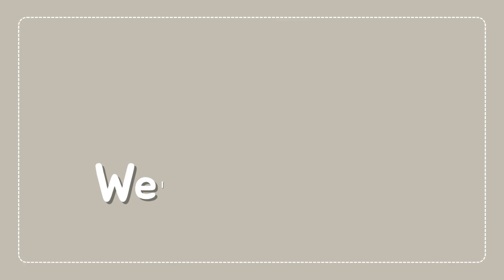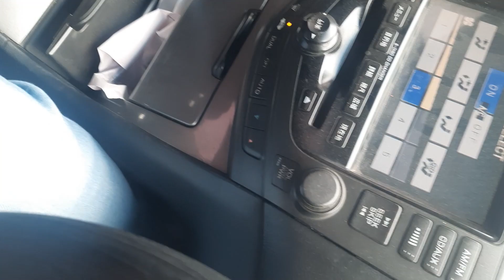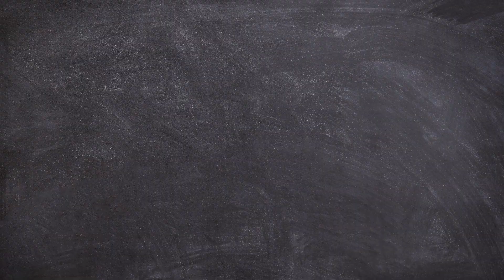Baba Phir Parishan | Zaviyar hua bemar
Step into a world of emotions with our latest video, "Baba Phir Parishan | Zaviyar Hua Bemar?" This episode takes you on an emotional roller-coaster as we unravel the challenges that Baba faces once again. Just when life seemed settled, an unexpected twist hits as Zaviyar's health takes a sudden downturn, throwing everything into uncertainty.

In this gripping narrative, we capture the essence of the struggles, the heartaches, and the strength that emerges in times of adversity. As Baba's resilience is put to the test, the love and unity of the family shine brighter than ever. Join us as we navigate through the tears and the triumphs, the worries and the hopes.

Through this poignant journey, we aim to touch your hearts and remind you of the fragility of life. Life's unpredictability is a stark reality, and our video showcases the rawness of such moments. The emotions portrayed are genuine, and the storyline will keep you hooked till the very end.

Don't miss out on this powerful episode of "Baba Phir Parishan | Zaviyar Hua Bemar?" It's a testament to the human spirit, the bonds that hold us together, and the courage to face the unknown. Thank you for your unwavering support.

Remember, in the face of adversity, even the darkest moments can lead to the brightest breakthroughs.